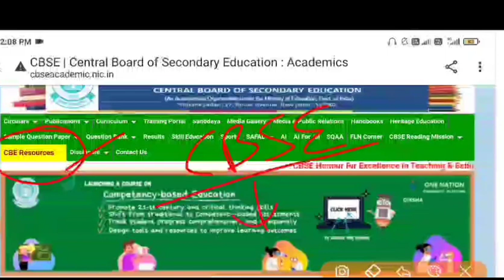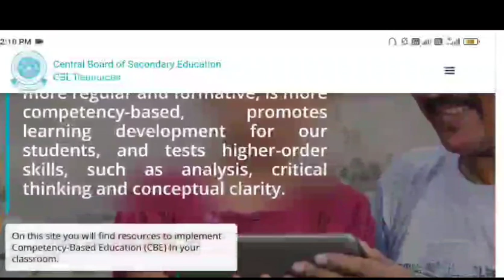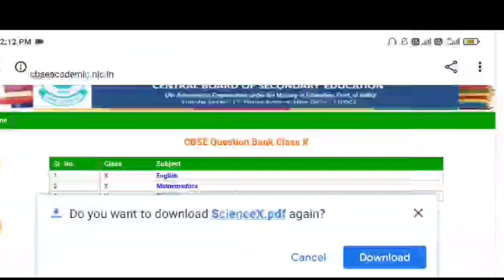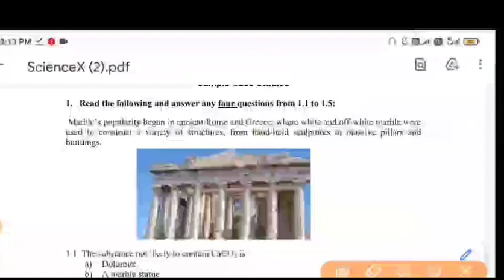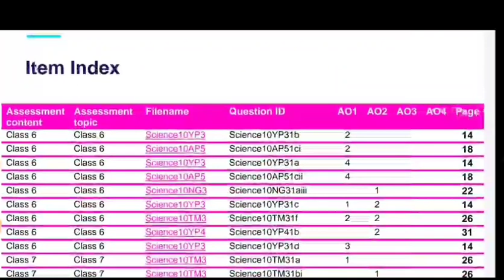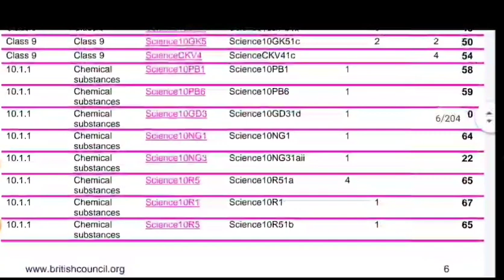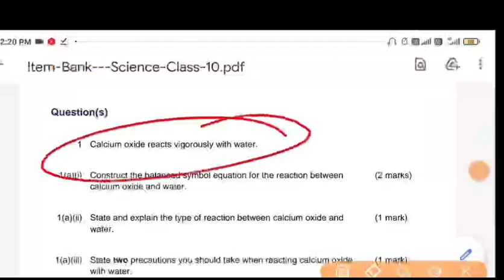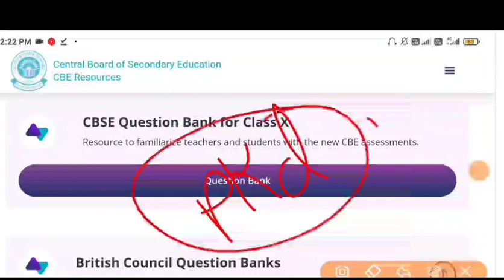CBSE Release Questions Bank for Class 6 to 10 l CBSE Question Bank 2021 22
1. CBSE questions bank 2021-22
2. Competency Based questions
3. CBSE New questions Bank
4. CBSE term 1